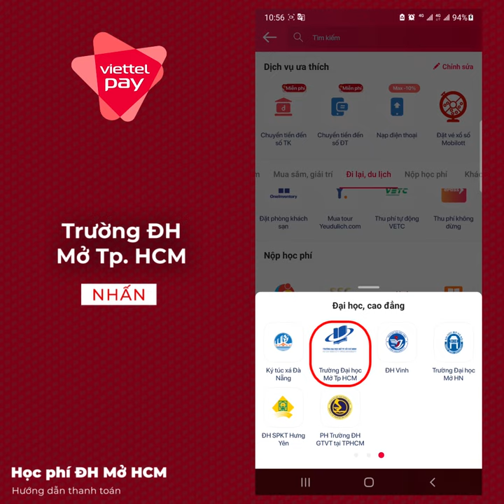Hướng dẫn đóng học phí trường ĐH Mở Tp Hồ Chí Minh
Bước 1: Tải app “ViettelPay” trên Appstore hoặc CHPlay
Bước 2: Đăng ký dịch vụ gồm số điện thoại, mật khẩu 6 số
Bước 3: Nhập thông tin và link phía dưới để được hộ trợ online 24/7